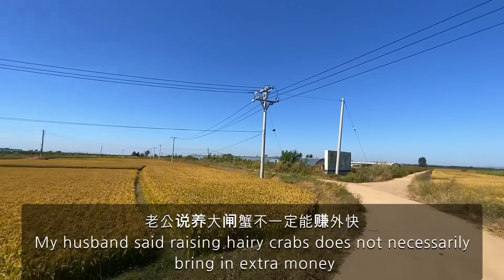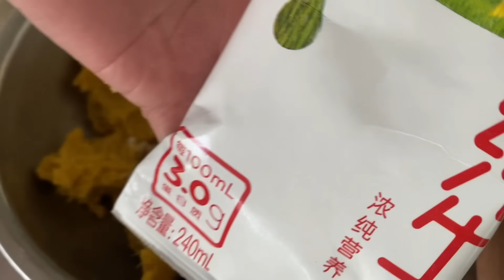#172🇨🇳Cùng Chồng Trung Quốc Đi mót khoai lang,Nhiều quá không ai đi , chinese rural life 越南人在东北中国